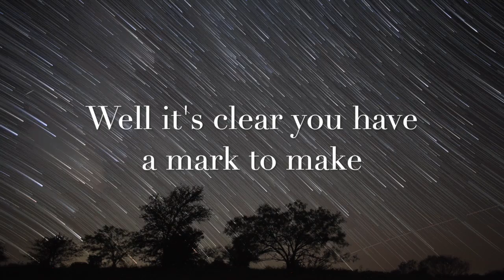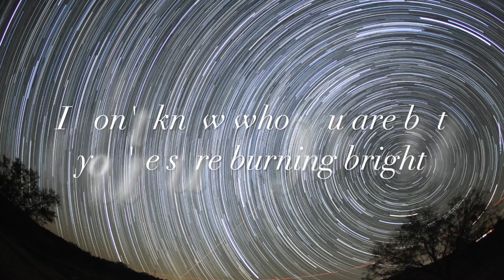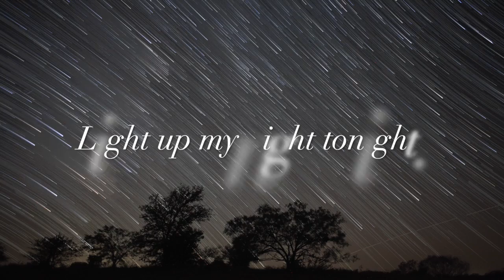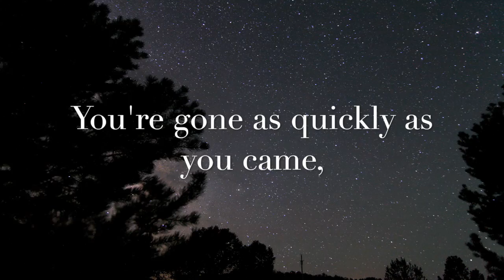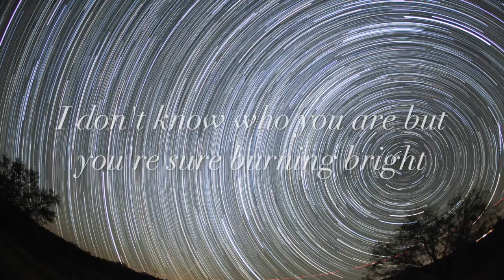Electric Sol Shooting Star Lyric Video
Here's the lyric video for our new song, Shooting Star—I hope you like it!